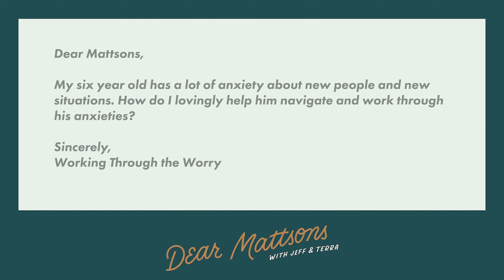How to help your child navigate anxiety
Dear Mattsons,

My six year old has a lot of anxiety about new people and new situations. How do I lovingly help him navigate and work through his anxieties?

Sincerely, Working through the worry

Anxiety at all age levels is at an all time high. Children have not had the opportunity to navigate normal social situations the past few years, so they may be extra anxious when new situations arise. Join us as we walk through tips to prepare your children for new situations and what to do when anxiety arises.

Links for Supplemental Resources:

Making a toolbox for anxiety
Three things your kids need today
10 Bible verses about anxiety
Helping moms raise confident daughters